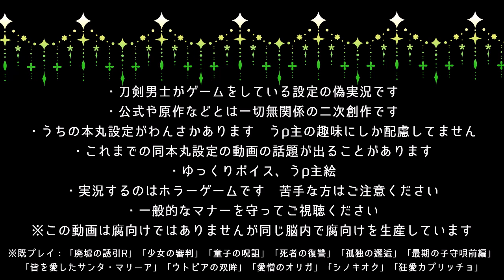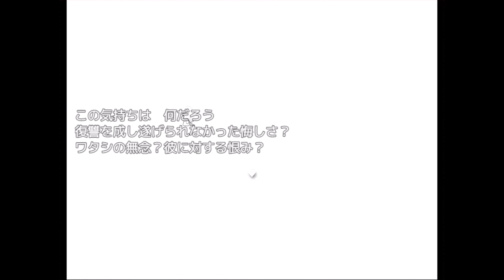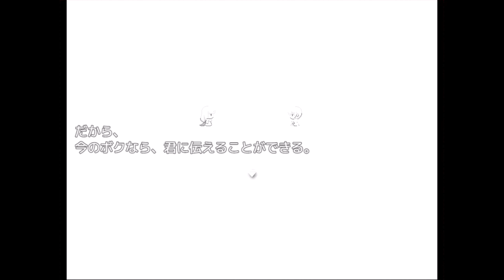【刀剣乱舞偽実況】秋元刀+αで「怨恨ヴィーゲンリート-最期の子守唄-後編」#11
▼刀剣男士がゲームをしている設定の二次創作実況動画です
▼冒頭の注意書きをご一読の上マナーを守ってご視聴ください

▽お借りしたゲーム
怨恨ヴィーゲンリート-最期の子守唄-後編